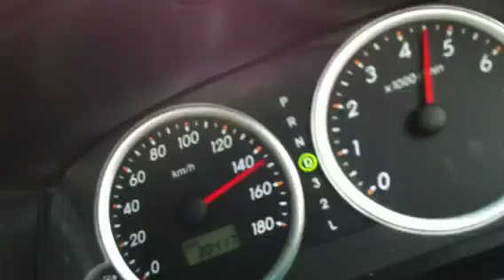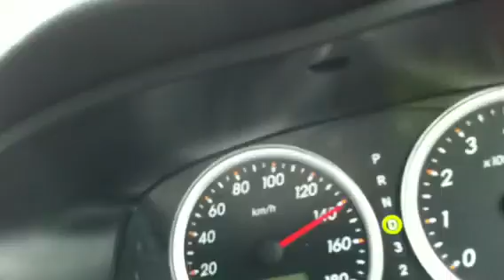Toyota avanza 1.5 E standard at Kl - JB hiway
Toyota avanza engine sound and rpm